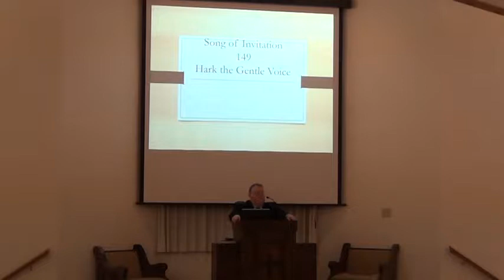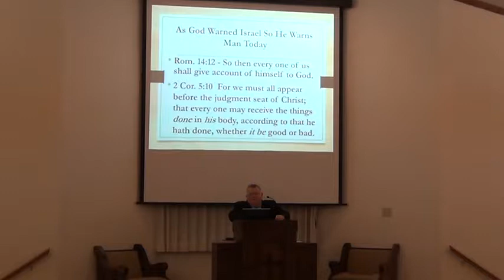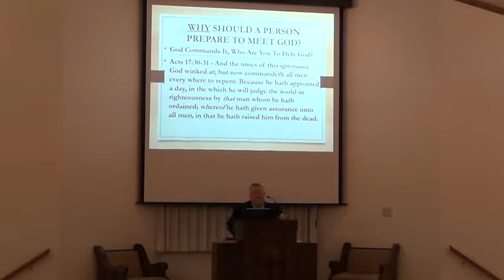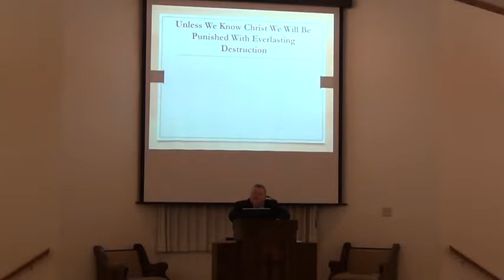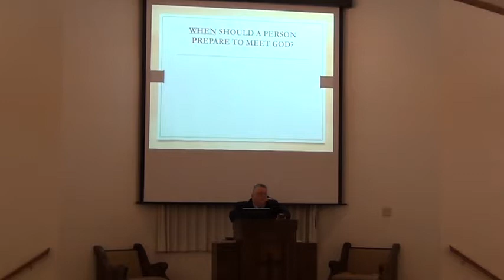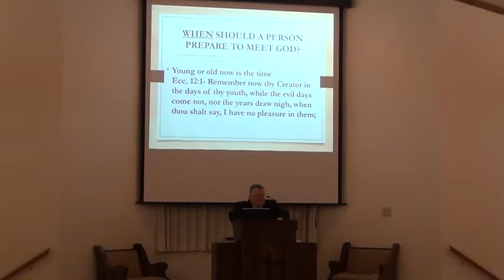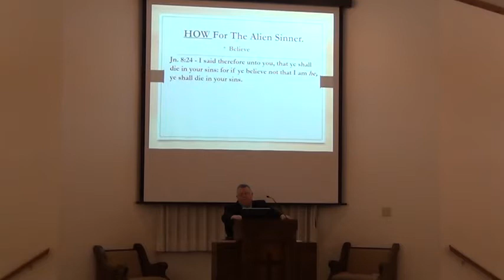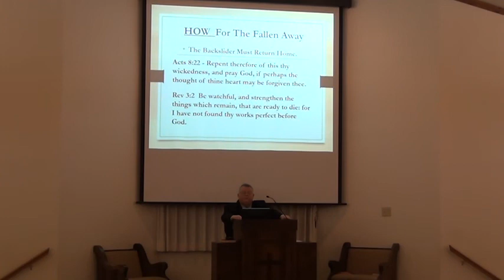Riley Nelson – Prepare to Meet Thy God, Part 1 (431)